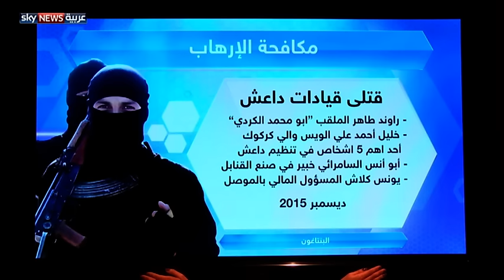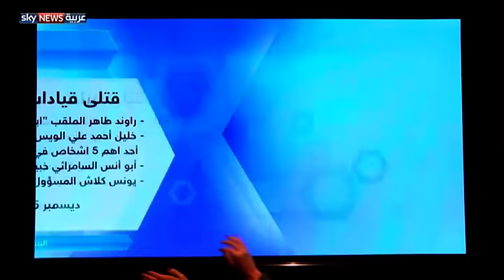الملف الخاص: الفلوجة بعد الرمادي وقبل الموصل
تحد جديد ينتظر القوات العراقية في مدينة الفلوجة بعد الانتصار الكبير الذي حققته تلك القوات في الرمادي وقبل الانتقال إلى المعركة الكبرى في الموصل لإنهاء وجود داعش في العراق، وعلى الرغم من أن الحديث عن مرحلة ما بعد الرمادي مازال مبكراً بعض الشيء حيث تنتظر القوات العراقية مهمة تطهير الرمادي من الوجود الداعشي، إلا أن التجهيز العسكري والتحفيز المعنوي بدأ بالفعل.